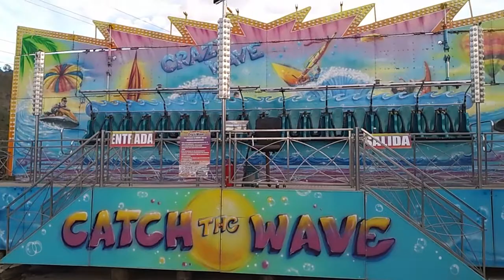B LANZAMIENTO OFICIAL DE LAS FIESTAS DE LA SANTA CRUZ